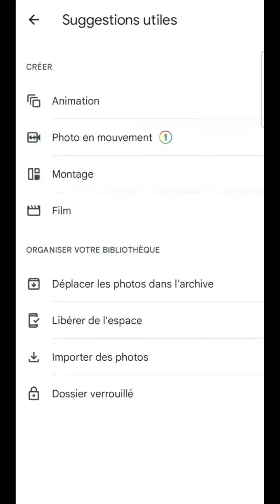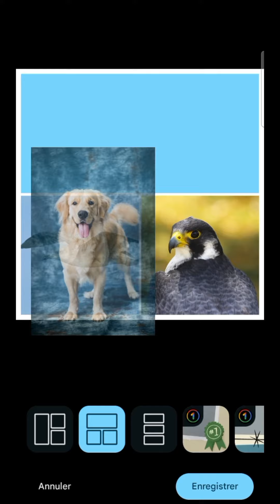COLLAGE PHOTO rapide, comment faire un montage avec découpage et coller sur une autre photo gratuit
Faire un collage photo rapide et gratuit, comment faire un montage avec découpage et coller sur une autre ou deux photos, sur mobile iphone ou téléphone portable android et sur ordinateur pc windows ou apple mac os.